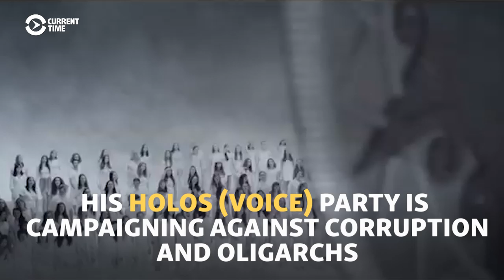Rock Star Gives Voice To Ukrainian Anti-corruption Party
A Ukrainian rock star is moving back into politics. Svyatoslav Vakarchuk, frontman of the band Okean Elzy, has launched a new anti-corruption party called Holos (Voice) ahead of July's parliamentary elections. Vakarchuk was previously elected to parliament in 2007, but resigned after a year.